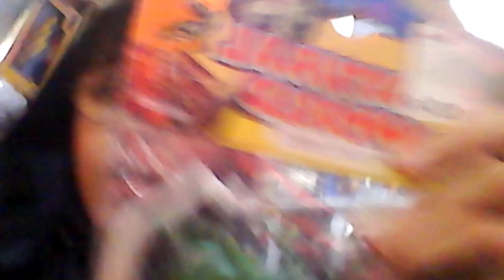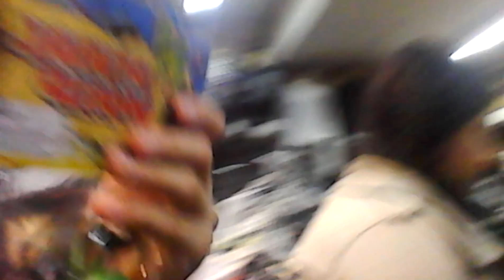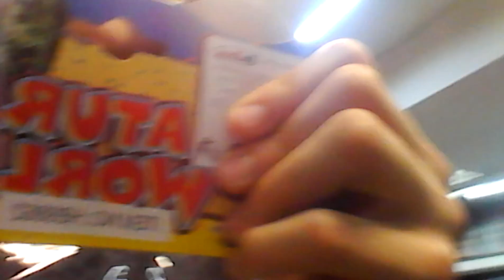Can you my how to make a yoan,s stores my plastic bugs insects botevgrad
Please what's I needs this. my more thans. My can you my how to make a yoan,s stores my plastic bugs please what's I needs this... you do my botevgrad,s plastic bugs... my can you my how to make yoan's stores my plastic bugs insects botevgrads. nice made by youtube botevgrad yoan's houses 2016.